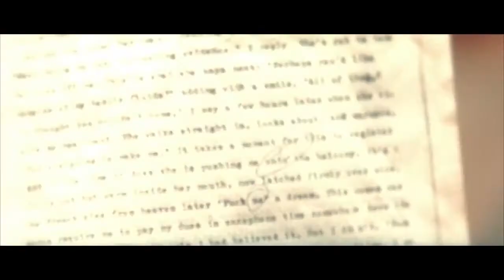The Number 23 - drama - krimi - 2007 - trailer